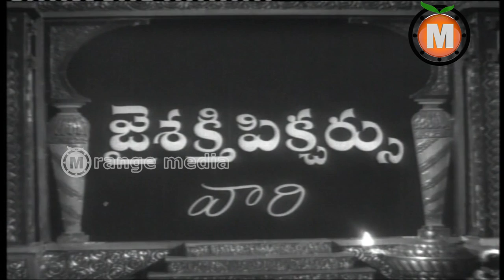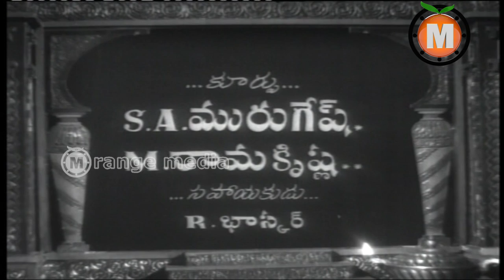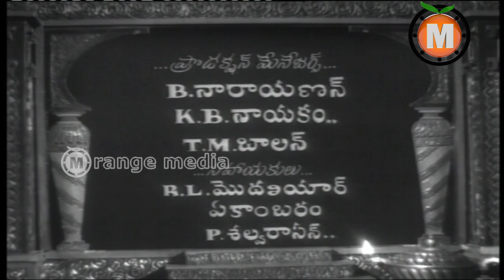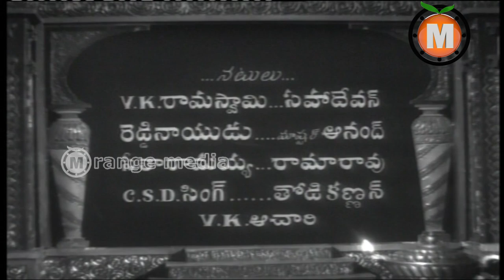Allaudin Adbutha Deepam Telugu Movie Parts 1-Akkineni Nageswara Rao, S. V. Ranga Rao, Anjali Devi,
Allaudin Adbutha Deepam Telugu Movie || Akkineni Nageswara Rao, S. V. Ranga Rao, Anjali Devi,

 Movie : Allaudin Adbutha Deepam is a Telugu Movie starring Akkineni Nageswara Rao, S. V. Ranga Rao, Anjali Devi, Rajasulochana, Relangi Venkata Ramaiah among others. Directed by T. R. Raghunath. Produced by T. S. Balaiah. Music by Saluri Rajeswara Rao and Saluri Hanumantha Rao.